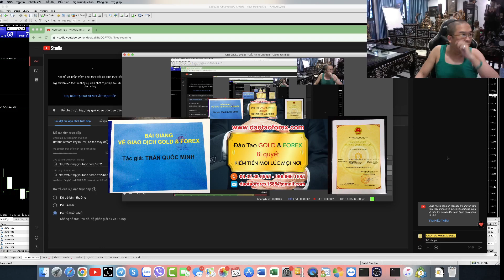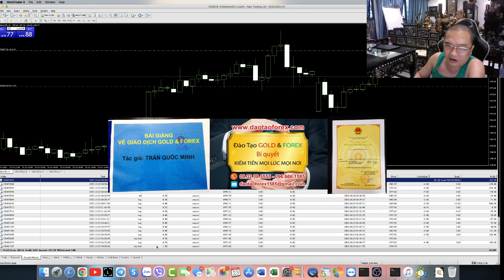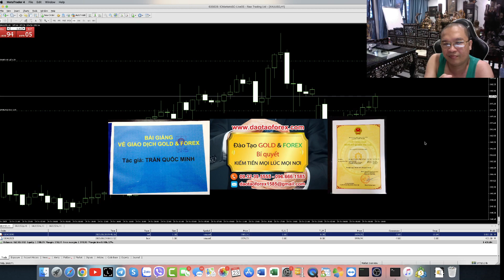LÀM GÌ CÓ CÁI THỨ THẦY DẠY FOREX NÀO ĐÁNH 0 01 HAY 0 1 HOẶC 0 2 MÀ CŨNG ĐƯỢC GỌI LÀ THẦY DẠY FORE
Trong xã hội và trên thị trường Forex có rất nhiều điều giống nhau đến lạ lụng, đó là nhiều kẻ không làm những đòi có ăn trên công sức của người khác, đó là một thực tế mà bất cứ ai khi tham gia vào thị trường Forex nên thận trọng nhìn nhận và hiểu rõ trước khi đi những bước xa hơn trên cái thị trường Forex này!
TRUNG TÂM ĐÀO TẠO FOREX NÀO THẦY DẠY KHÔNG CHỊU CHỨNG MINH LỊCH SỬ CHO HỌC VIÊN KIỂM CHỨNG THÌ CHẮC CHẮN CHỖ ĐÓ LÀ LỪA ĐẢO
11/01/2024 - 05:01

Giá trị của Trần Quốc Minh này chia sẻ Forex, là những minh chứng thực tế từ chính giao dịch Forex của mình, để cộng đồng cùng mọi nhà đầu tư Forex thấy rõ được thực tế của một người giao dịch Forex được là thế nào, cũng như khi tham gia vào thị trường Forex này, bản thân chính nhà đầu tư Forex, nên nhìn nhận rõ giá trị thực tế này từ người đứng ra chia sẻ Forex.

Và kiến thức Forex hay phương pháp Forex cũng với những kinh nghiệm giao dịch Forex của Trần Quốc Minh này, xin lỗi làm gì có chuyện vô lý nếu không phải học viên của Trần Quốc Minh, mà có quyền bắt tôi phải giải thích lệnh ra vào trên thị trường của bản thân, đó là điều quá âu trĩ của một lũ không làm mà đòi có ăn đang đầy rãy

Đừng đòi hỏi quá giới hạn của người khác, khi chính bản thân mình còn chẳng có cái vẹo gì với người chia sẻ Forex. Bản thân đã không dẫn chứng cũng như chứng minh được thực tế được như người ta, mà còn lên tìm đủ mọi cách để gáy rồi cào phím đến chính bản mặt còn không dám lo ra, ở đó gáy rằng Trần Quốc Minh này phải đem tài khoản Forex đến nhà cho chúng mày xem, đúng chuyện nực cười của cái xã hội, và thị trường Forex đầu tục tịu này!
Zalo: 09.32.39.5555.